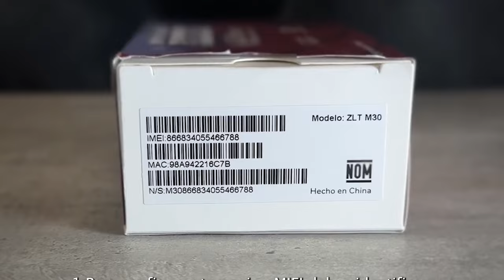Resumen de la semana 11-17 Diciembre 2023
gano el ame, perdimos todos